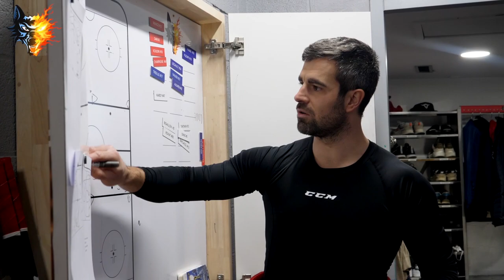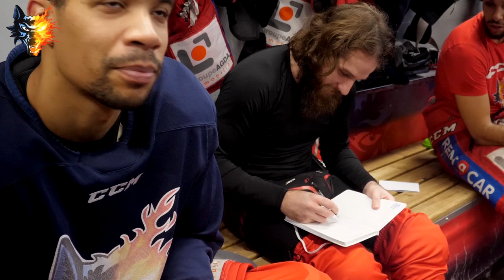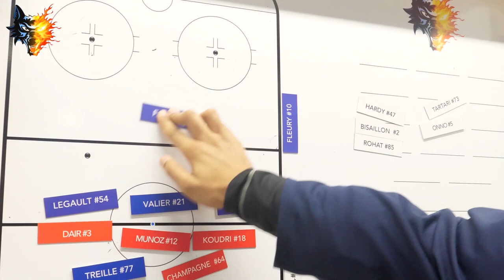En immersion dans la meute I Episode 3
Nous vivons une période historique avec cette crise sanitaire. Les joueurs, privés de matchs, continuent à garder la forme et le sourire pour être prêt dès que les matchs redébuteront.
Nous vous proposons chaque semaine une immersion avec l'équipe des Brûleurs de Loups.
Vidéo : QR Production